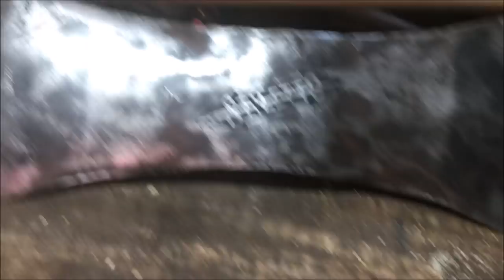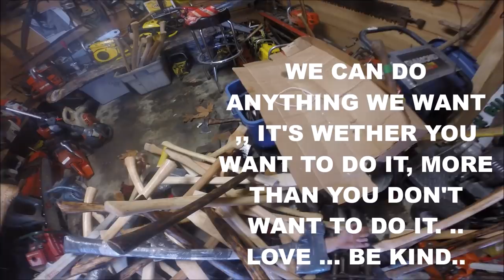FLEA MARKET FINDS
ONCE IN A WHILE IF YOU SHOW UP CONSISTENTLY  YOU ARE REWARDED FOR THAT CONSISTENCY